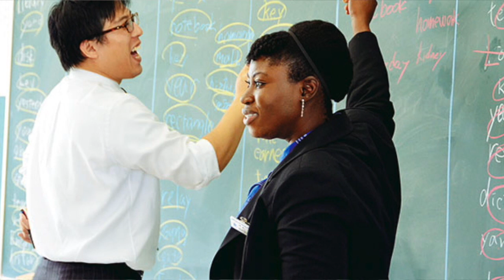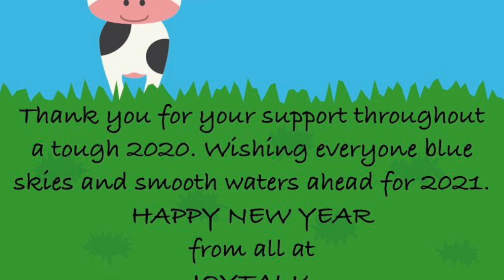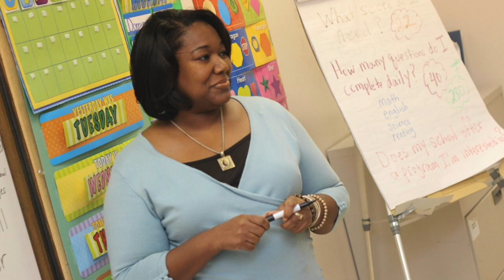Why I Left Joytalk (Teaching in Japan)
My name is Dorian Andrews, AKA Dori from DoreoTV!
I Explain Japanese Culture & Language in English
And Explain American Culture & Language in Japanese
I also make music and video game reviews, blogs, and more!

This is a long-awaited video about the main reason I have decided to abruptly leave my position as an ALT English Teacher in Soka City (Saitama) from April - October 2020. Everything I mention in this video can be supported by first-hand experience. Some of my points are subjective and do not relate to ALL ALT Companies...but most of them? YES! LOL
Let's talk about THE UGLY TRUTH.

I have 9 singles out, and my debut, "ADO1ESCENCE: The 1st Album" is available on all streaming services!